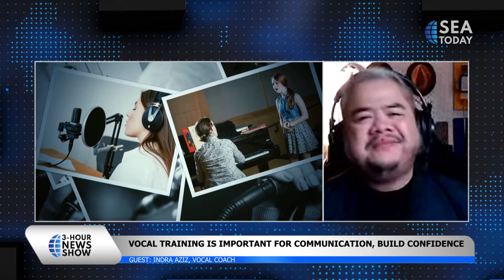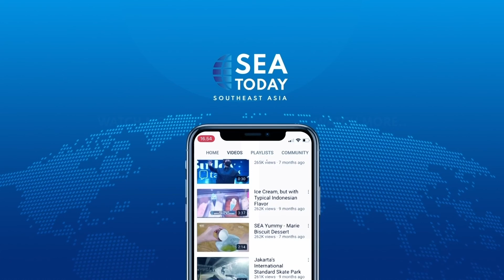Vocal Coaching With Indra Aziz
Pelatihan vokal adalah praktik melatih pita suara serta kontrol pernapasan untuk meningkatkan kualitas, jangkauan, dan stamina suara. Untuk mengetahui lebih lanjut terkait pelatihan vokal, simak diskusi kami bersama pelatih vokal Indra Aziz.

Vocal training is the practice of training your vocal cords and learning breathing control to improve the quality, range, and stamina of your voice. Vocal training combines vocal exercises and warm-ups geared to enhance the sound of your voice, thus preventing vocal injury and strain. To find out more, watch our discussion with vocal coach Indra Aziz.